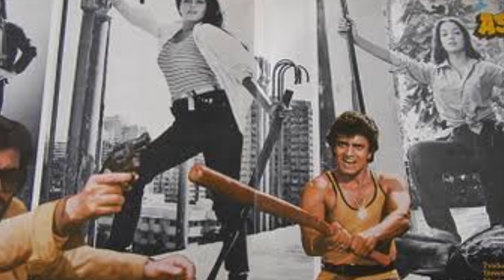Rajesh Khanna और Mithun Chakraborty की वो फिल्में जो इन्हे एक साथ करनी पड़ी? All Movie list